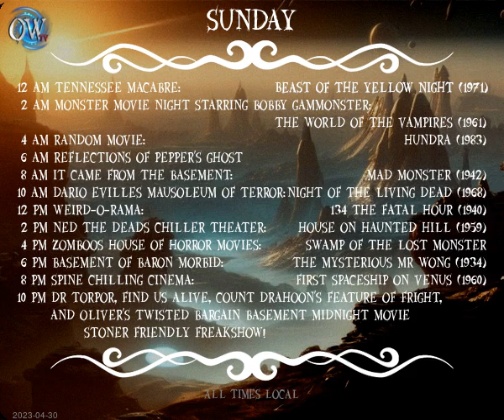Today's Schedule: 2023-04-29